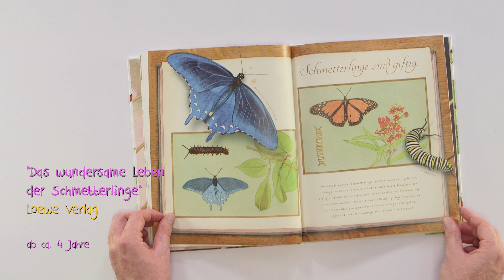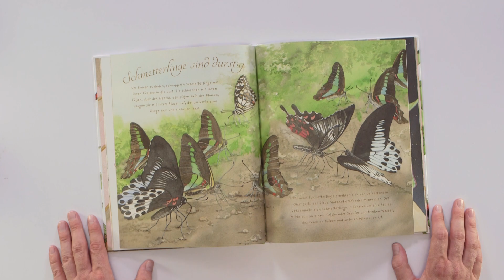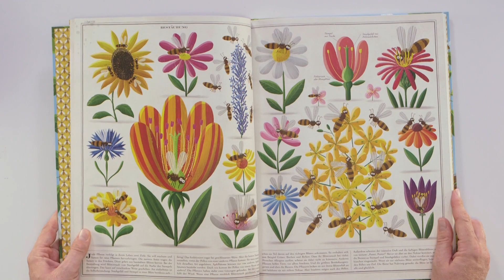MINT und Vorlesen in Aktion: Insekten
In der Videoclipreihe „MINT und Vorlesen in Aktion“ werden spannende Aktionsideen für verschiedene Altersgruppen zu unterschiedlichen MINT-Themen vorgestellt – natürlich gleich mit passenden Büchern und Apps. Hier dreht sich alles um Insektem.

Die Videoclips sind im Rahmen des Projektes "MINT-Vorlesepaten" entstanden, das die Stiftung Lesen gemeinsam mit der Deutsche Telekom Stiftung durchführt. Die Aktionen und Experimente lassen sich leicht umsetzen, und bilden einen schönen Abschluss oder Einstieg in die Vorlesezeit und regen zum sprachlichen Austausch an. Viel Spaß!